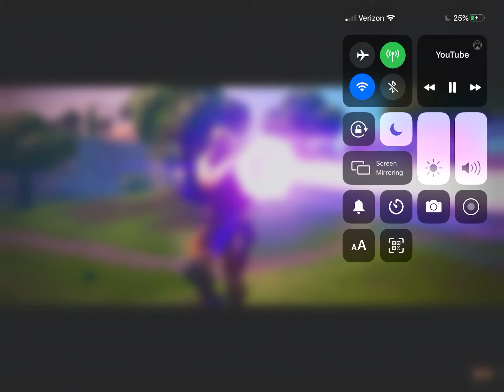Fortnite endgame song